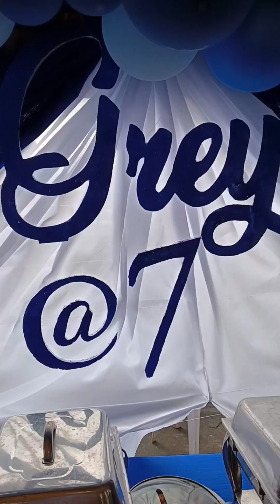simpleng handaan sa probinsya